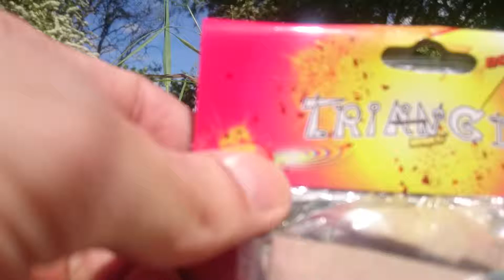Pétard triangle ours Triplex